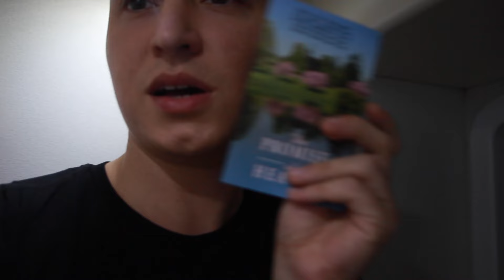Taking The Bus To London · Chief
Everything went wrong. Help the girls traveling for charity by going here ·

Music · Lissie - Record Collector, Ed Sheeran - No Diggity